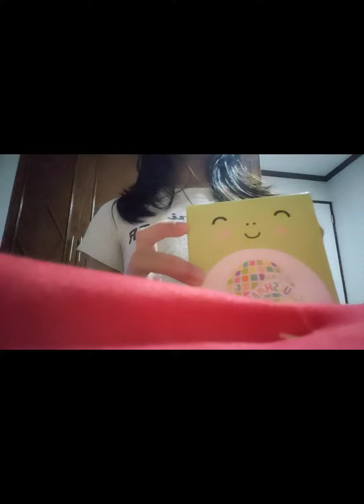unboxing McDonald's squishmallows july happy meals!